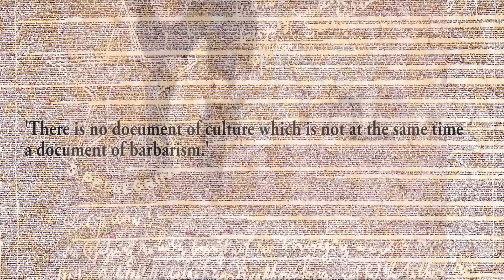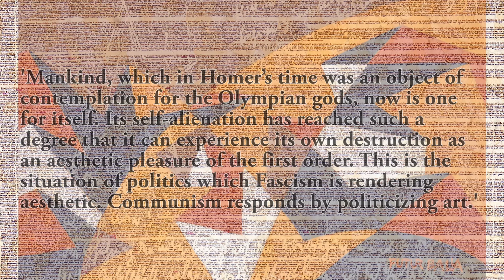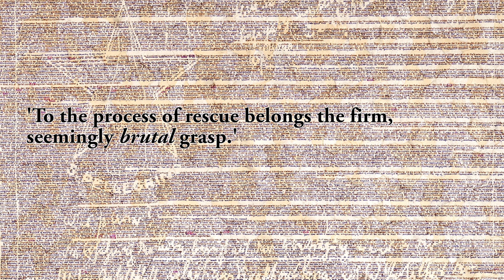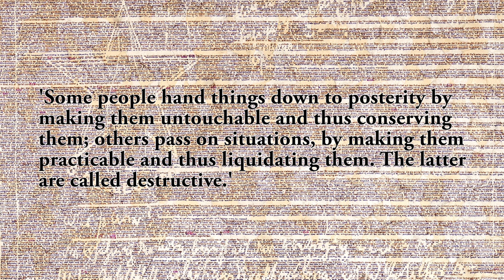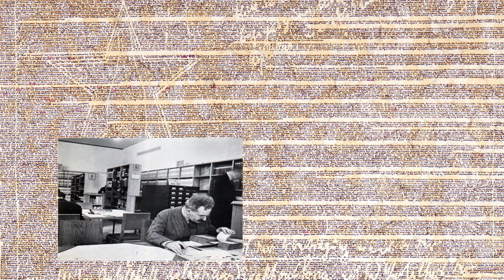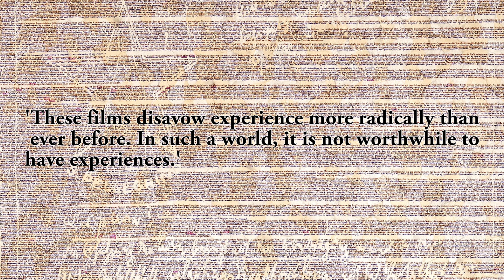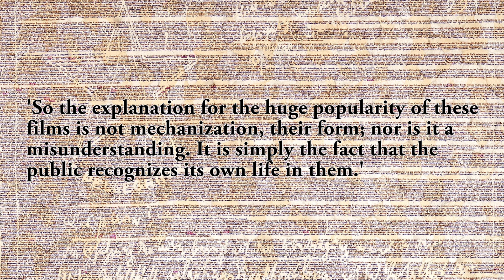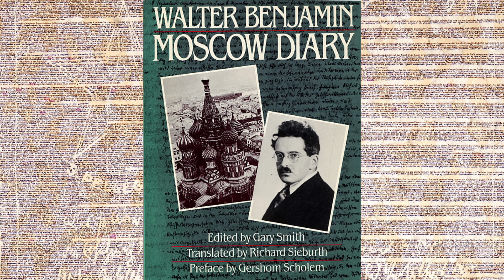Video Essay: Walter Benjamin 'On Culture and Barbarism'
Words by Prof. Esther Leslie (Birbeck, University of London)
Video and Narration by Brett Gregory (Serious Feather)